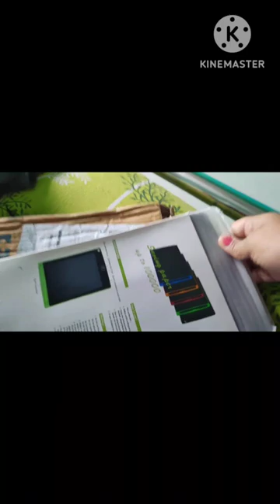GoodsNet 8.5 Lcd E- writer electronic writing pad /tablet drawing board